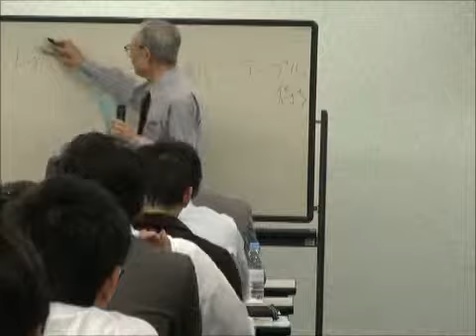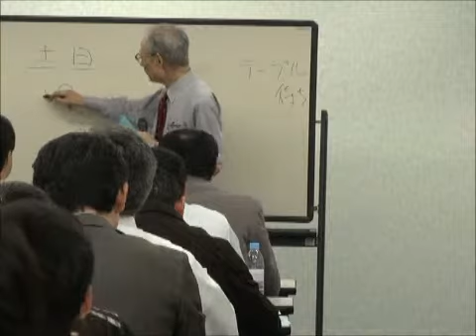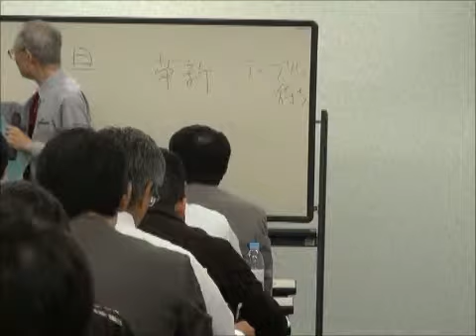★ランチェスター経営戦略セミナー東京 竹田陽一1-15